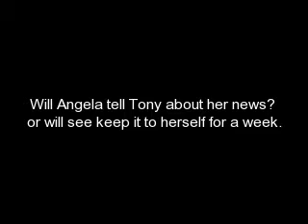The Tony and Angela Story Ep: 1- The News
Angela has surprising news.